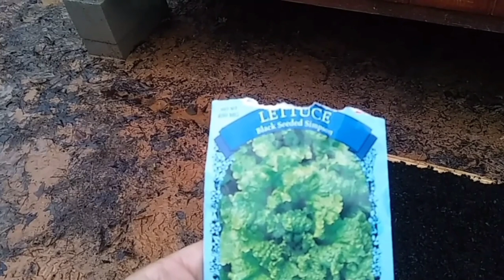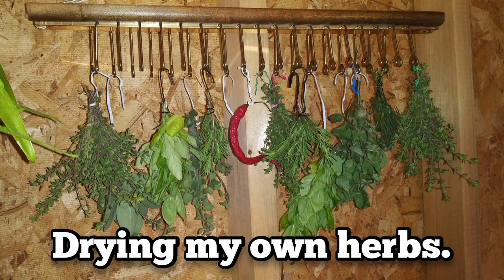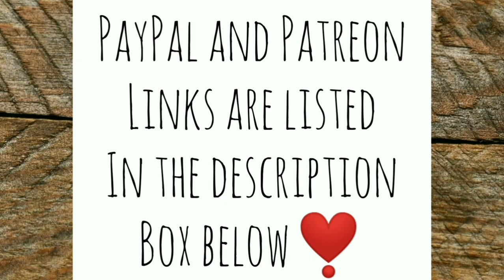1 Year Anniversary on my Off Grid Homestead - Ann's Tiny Life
My how time has flown by! I'm celebrating being on my tiny off-grid Homestead for a whole year! There's been plenty of challenges, ups and downs, losses and gains, sadness and joy. I want to thank all of you who have helped me along the way. I could never have done it without you!